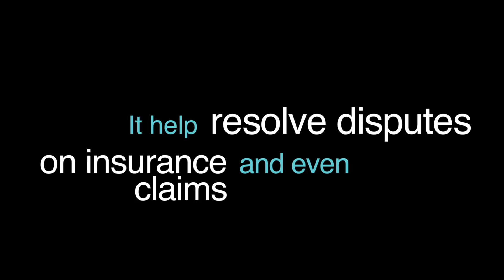Best Instant karma #5. Police karma. Instant Justice 2020. Convenient cop NEW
-This video include video instant Police karma, Instant karma, PoliceActivity

In these type of videos Im trying to show situations on the roads which are for educational and journalistic purposes, so the drivers can learn from others common driving mistakes that resulted to damaging accidents. Take this video as a learning tool, drive safely and always obey the traffic laws of the road.
👉 APEMAN Dash Cam 1080P Best seller #1 Amazon
👉 Vantrue N2 Pro Uber Dual Front and Inside Dash Cam
👉 Garmin Dash Cam 66W
👉 Compatible memory card 64GB
👉 Compatible memory card 128GB
👉 BEST SELLERS dashcam
Help with channel development:
Dear viewers, if you own the copyright to any video posted on the channel, and you are against placing your videos on the list, and if you want to see your video in the compilation please write us